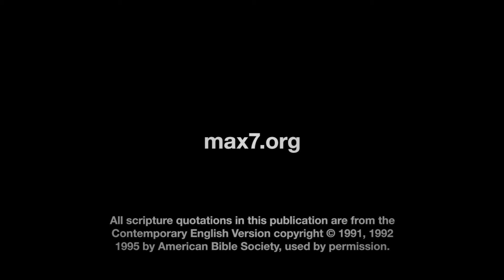Follow Jesus pt1